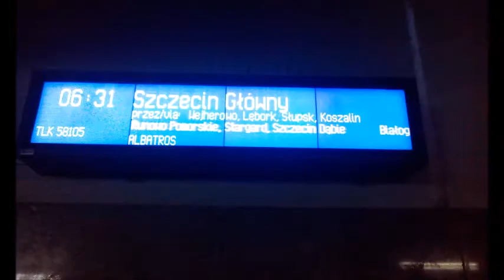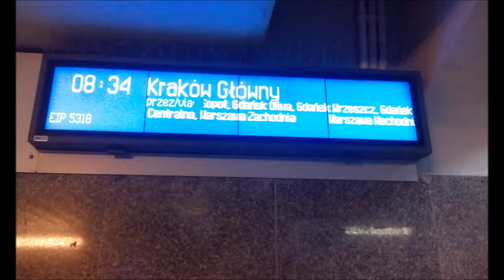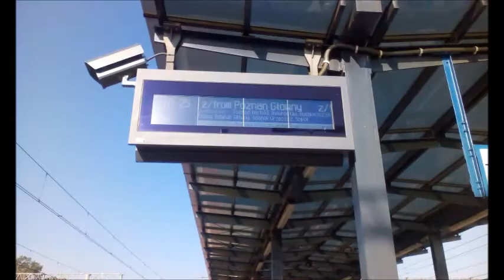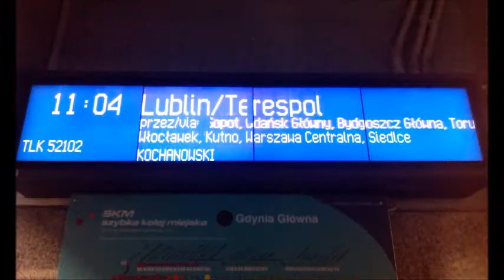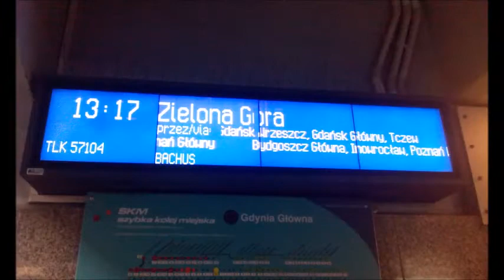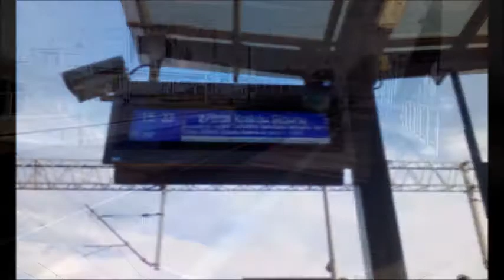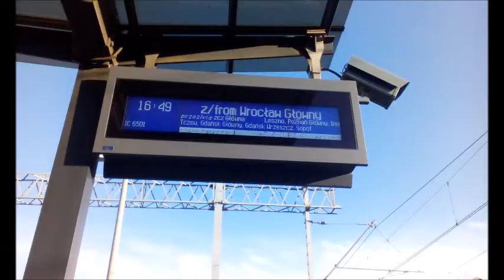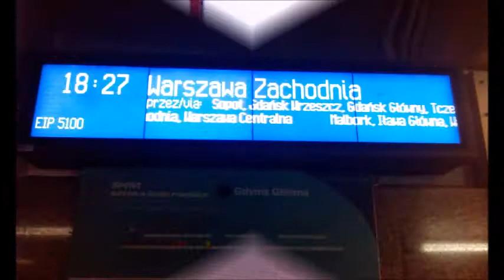(100 FILM) Pociągi PKP Intercity na stacji Gdynia Główna (godz 6:00 - 18:30)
Daty Nagrań: 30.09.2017, 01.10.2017, 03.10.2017, 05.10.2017, 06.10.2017, 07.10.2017

Witajcie po długiej przerwie w filmach na moim kanale! Jak kilkukrotnie zapowiadałem, przez cały tydzień jeździłem do Gdyni by nagrywać pociągi na moją wielką składankę. Miałem przerwy bo nie jechałem 2 i 4 października. Nie zawiodłem was! Składanka ma 25 minut! Zapraszam do obejrzenia tej długiej i niepowtarzalnej składanki z Gdyni! Opis składów:

00:06 - ED250-xxx jako EIP 5312 do stacji Kraków Główny
00:47 - EP07-1040 z TLK 58105 Albatros do Szczecina Głównego
01:18 - EU44-xxx (TAURUS) z IC 57000/54 do Berlina
02:00 - EP07-xxxx z TLK 65171 Sudety z Jeleniej Góry
02:16 - EP07-370 z TLK 58104 Pomorzanin do Kłódzka Głównego
03:00 - ED250-018 jako EIP 5104 do Warszawy Zachodniej
03:30 - EP07-1067 z TLK 51106 Biebrza do Białegostoku
03:56 - EP07-1062 z TLK 45171 Pogoria z Bielsko-Białej Głównej
04:22 - ED160-014 jako IC 53106 Sukiennice do Krakowa Głównego
04:46 - ED250-016 jako EIP 5318 do Krakowa Głównego
05:28 - EP07-1033 z opóźnionym TLK 54108 Artus do Katowic
06:00 - EP07-534 z TLK 75112 Awangarda z Poznania Głównego
06:14 - EP09-015 z EIC 54000/105 Sobieski do Wiednia
06:46 - EP07-1040 z TLK 58107 Żuławy do Szczecina Głównego
07:13 - ED250-015 jako EIP 1501 z Warszawy Zachodniej
07:38 - EU07-040 z IC 7500 Bałtyk z Poznania Głównego
08:03 - ED250-xxx jako EIP 5304 do Krakowa Głównego
08:25 - EU07-005 z opóźnionym TLK 35171 Karpaty z Zakopanego/Przemyśla Głównego
09:01 - ED250-010 jako EIP 1503 z Warszawy Zachodniej
09:23 - EP09-002 z TLK 81300 Pobrzeże do Krakowa Głównego
10:09 - EU07-072 z TLK 52102 Kochanowski do Lublina/Terespolu
10:37 - EU07A-002 z opóźnionym IC 5600 Heweliusz do Wrocławia Głównego
11:07 - ED160-019 jako IC 15124 Doker z Łodzi Fabrycznej
11:30 - EP07-1048 z TLK 85100 Gryf do Olsztyna Głównego
11:57 - ED250-004 jako EIP 3511 z Krakowa Głównego (Był wcześniej niż Gryf. Przepraszam za pomyłkę)
12:14 - SU42-1008 z opóźnionym TLK 85109 Kociewie z Gorzowa Wielkopolskiego Wschodniego
12:32 - ED250-xxx jako EIP 5306 do Krakowa Głównego
12:58 - ED250-016 jako EIP 4507 z Gliwic
13:23 - EP07-1036 & EP07-1066 z TLK 18105 Rybak do Szczecina Głównego
13:52 - EP07-1049 z IC 6505 Mieszko z Wrocławia Głównego (Przepraszam za zdjęcie, źle mi wyszło)
14:29 - ED160-019 jako IC 54102 Hutnik do Katowic
14:56 - EP07-370 z TLK 57104 Bachus do Zielonej Góry (niestety udało mi się nagrać tylko wjazd)
15:11 - ED250-019 jako EIP 5308 do Rzeszowa Głównego
15:47 - EP07-1064 z TLK 75105 Bachus z Zielonej Góry
16:17 - ED250-010 jako EIP 4505 z Bielsko-Białej Głównej
16:49 - ED250-011 jako EIP 5406 do Bielsko-Białej Głównej
17:22 - EP07-376 z TLK 81104 Rybak do Białegostoku
17:51 - ED250-019 jako EIP 3507 z Krakowa Głównego
18:18 - EP09-036 z IC 5604 Mieszko do Wrocławia Głównego
19:14 - ED250-019 jako EIP 5310 do Krakowa Głównego
19:43 - EP07-1053 z TLK 58101 Gryf do Szczecina Głównego
20:07 - ED160-008 jako IC 45103 Hutnik z Katowic
20:32 - SU42-1001 i 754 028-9 z TLK 58108 Kociewie do Gorzowa Wielkopolskiego Wschodniego
21:14 - EU07A-001 z IC 6501 Heweliusz z Wrocławia Głównego
21:35 - ED160-008 jako IC 51124 Doker do Łodzi Fabrycznej
22:01 - ED250-xxx jako EIP 5102 do Warszawy Zachodniej
22:31 - EP07-338 (Trapez) z TLK 35113 Kochanowski z Rzeszowa Głównego/Terespolu
22:52 - ED250-xxx jako EIP 3505 z Krakowa Głównego
23:11 - EP07-1048 z TLK Pobrzeże do Kołobrzegu
23:44 - EU07A-001 z IC 5700 Bałtyk do Poznania Głównego
24:45 - EP07-xxx z opóźnionym TLK 58111 Stańczyk do Szczecina Głównego (Bardzo szybko ruszył)
24:54 - ED250-xxx jako EIP 5100 do Warszawy Zachodniej

Filmów: 100
Subskrypcji: 68